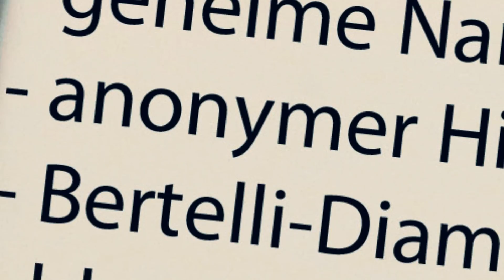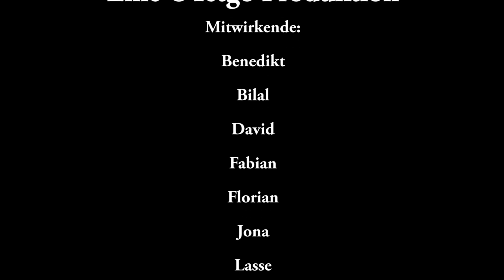Age of Crime - Ein Lego Brickfilm (German/Deutsch)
Hier ist ein Brickfilm, der ein bisschen länger ist als normal und ...
Hey, ich bin es, die Hauptfigur, und ich habe mich gerade in große Schwierigkeiten gebracht.
Alles begann so normal, aber die Situation wurde so seltsam!
Seht selbst!
Hey, geh weg!
Tut mir leid, ich weiß nicht, wie dieser Kerl hierher kommt
Jedenfalls, viel Spaß!
In diesem Film haben eine Menge Leute mitgeholfen, also danke an
Benedikt

Bilal

David

Fabian

Florian

Jona

Lasse

Marks

Meret

Bergwerk

Noa

Sebastian

Tanel

Ufuk

und

Viktor